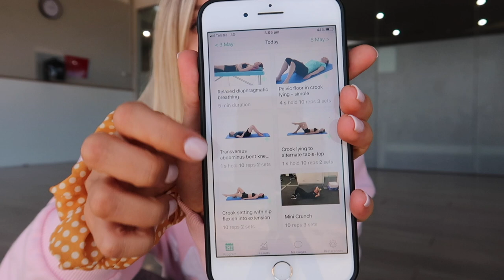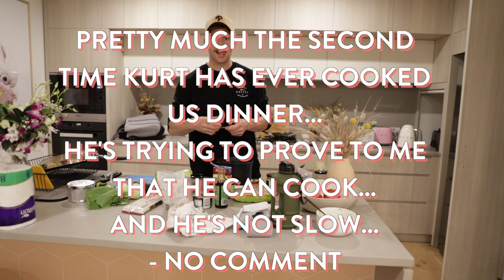STARTING FROM SCRATCH [VLOG] Prep for Project Comeback Has Begun!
♡My Podcast
The Health Code Podcast:

Cronulla
NSW, 2230
AUSTRALIA

MY ACTIVEWEAR COLLECTION:
♡Sarah’s Day x White Fox Activewear:

Available in Go Vita stores!
DISCOUNTS
Worldwide Shipping!